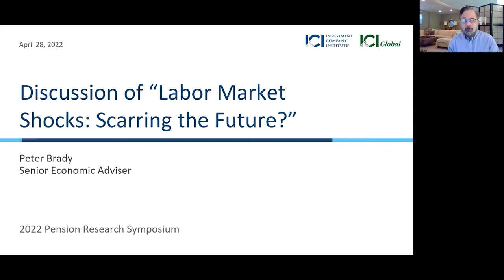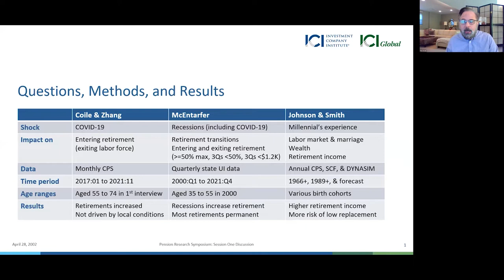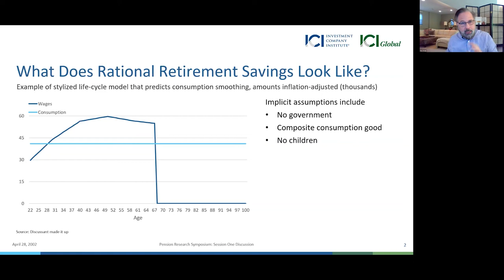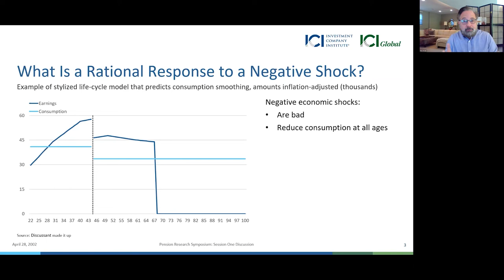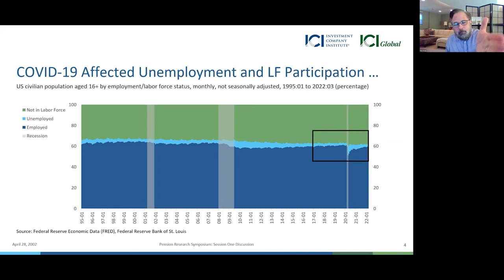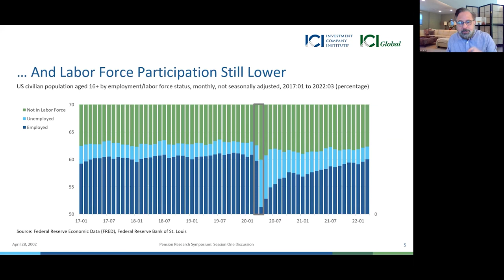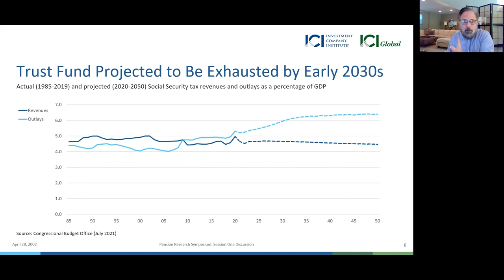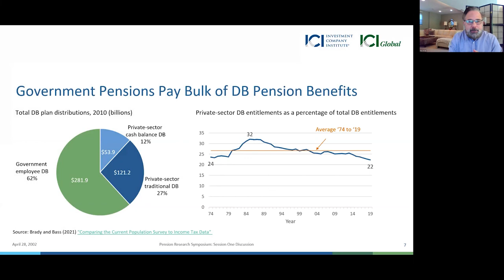PRC 2022 Symposium: Session I Discussion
Peter Brady of Investment Company Institute discusses the Session I papers at the 2022 Pension Research Council Symposium "Real-World Shocks and Retirement System Resiliency."